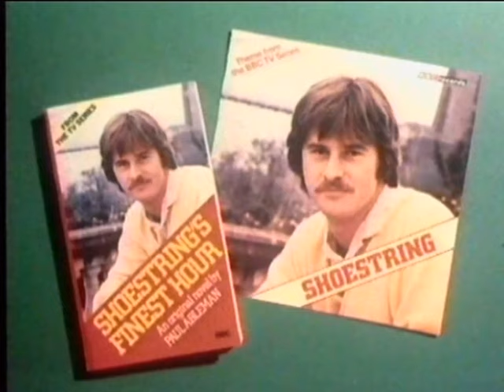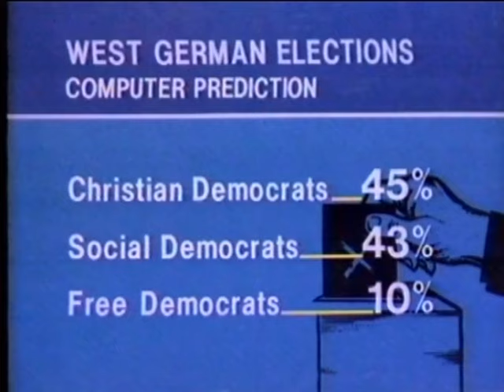Credits of Shoestring + merch info + BBC2 Rock Week trailer + liitle bit of BBC News-Sun 5/10/80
Uploaded purely for nostalgia purposes

Every blessing to you all-Mummy Giraffe xx